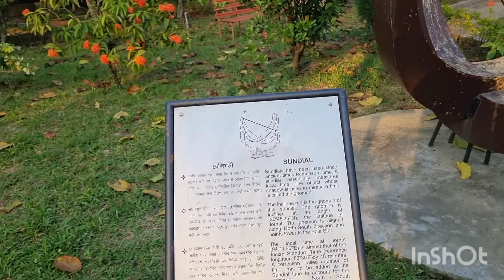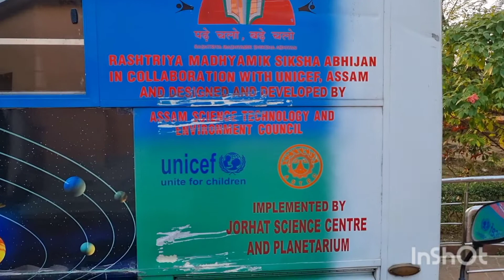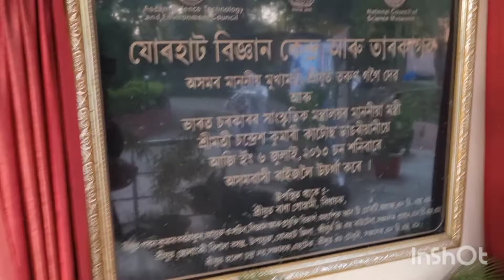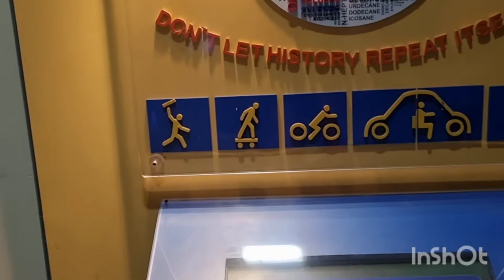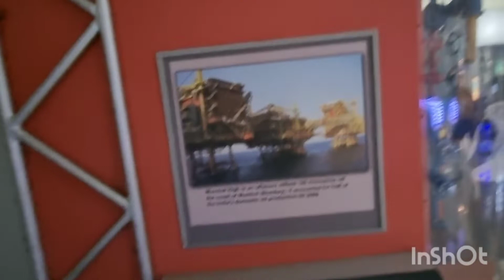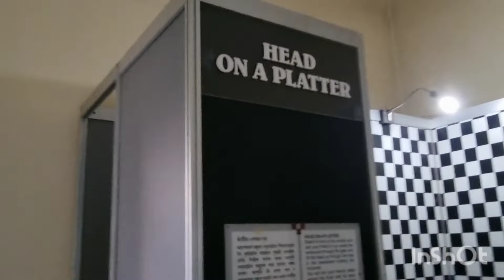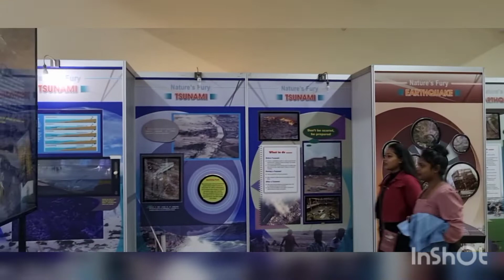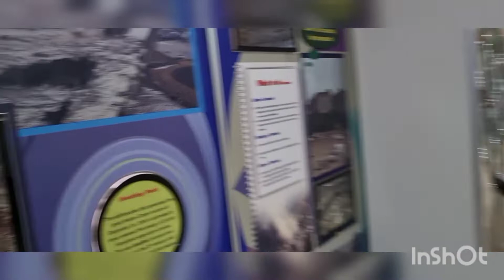Jorhat Science centre and planetarium.Best place to visit in Jorhat On new year.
Jorhat Science Centre & Planetarium, Jorhat, Assam, India

Atilagaon

It is located near the Rajmao Pukhuri. A dominant feature of the digital planetariums is the large dome-shaped projection screen onto which scenes of stars, planets and other celestial objects can be made to appear and move realistically to simulate the complex 'motions of the heavens'. This will have enhanced data mapping, data logging and astronomical planetary motion. The digital planetarium reduces the maintenance costs and increases the reliability for such systems: they employ few moving parts and do not generally require synchronisation of movement across the dome between several separate systems.

JORHAT SCIENCE CENTRE & PLANETARIUM, JORHAT is a Planetarium

Location

Jorhat Science Centre & Planetarium, Jorhat is situated at Jorhat in India. It is located at Atilagaon, Jorhat, Assam 785001 Pincode of Jorhat Science Centre & Planetarium, Jorhat is 785001 in India